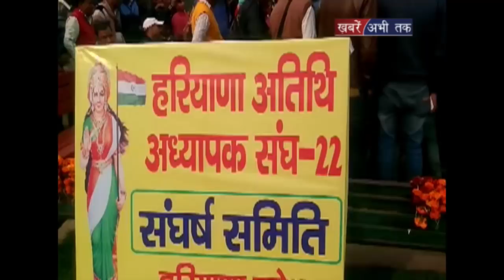मजबूर महिला अतिथि शिक्षकों ने कराया सामूहिक मुंडन | Khabrain Abhi Tak Live